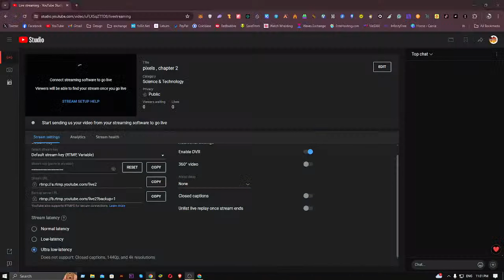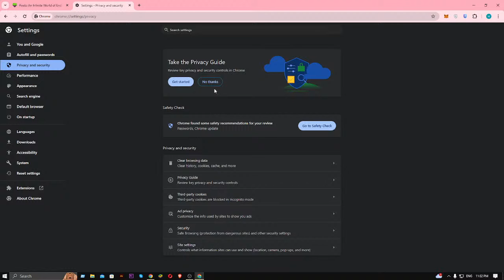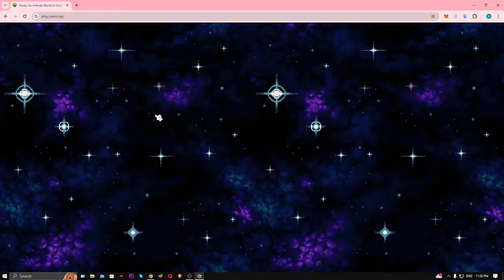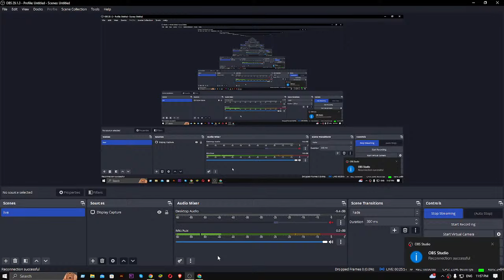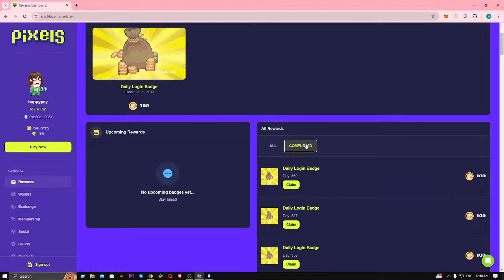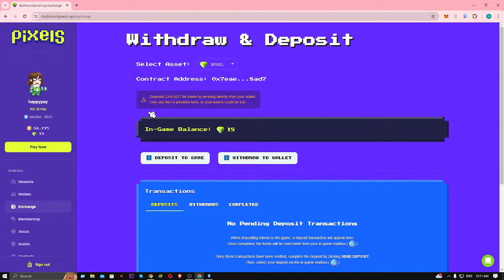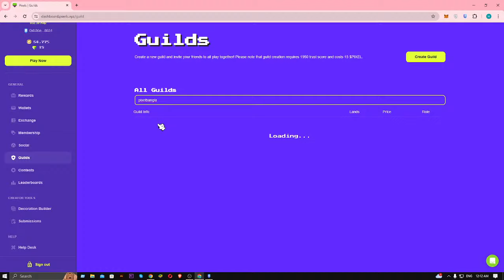pixels , chapter 2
pixel lover share pixel game

mises browser download  link

Time To watch divided

About: This channel shares legit and real video
✅ earning video share,
✅ free earning video share,
✅ Investment Project video share,
✅sharing technology updates,
✅make website video share,
✅make application video share,
✅New Android application review,
✅New project review,
✅live app review,
✅bangla tutorial,
✅best online earning channel,
✅legit Airdrop share,

site or app link already provided legit.
Any site or app scam but not scam this program video.

Search key;,

free earn money, Bangla tutorial, online income bangla tutorial, make money online, online earning bangla tutorial,
earn money online, online earning bangla tutorial 2022, online income, make money online 2022, online income tutorial,
online income 2022, online income bangla tutorial 2022, how to earn money online 2022 Bangla tutorial,
best income apps 2022 100% payment, how to make money online, Ethereum, Ethereum price prediction, Ethereum Tamil,
 Ethereum mining, Ethereum 2.0, Ethereum blockchain, Ethereum Malayalam, Ethereum earning app, Ethereum news,
 Ethereum mining Hindi, Ethereum kya hai, Ethereum mining 2022, Ethereum price prediction 2022, Ethereum game,
a  decentralized, smart contract, Crypto Currencyworldwidede plan, bitcoin, make money online, 2022,  Free Bitcoin,
 Free BTC, FreeBTCc, Free Bitcoin Faucet, Faucet, Bitcoin Faucet, Free Bitcoin Mining, legit site, legit app, legit airdrop,  natural place, real app, accurate airdrop, earn money, earn cash, earn bitcoin, earn paypal money, earn bitcoin,  Earntap,md asraful,

arbitrum airdrop,arbswap,arbswap airdrop,arbitrum lunching arbswap,arbitrum new airdrop,arbitrum arbswap tutorial,how to join arbitrum airdrop,arbitrum nova airdrop,arbitrum arbswap bridge

video title : linea week 5 task complete  in live